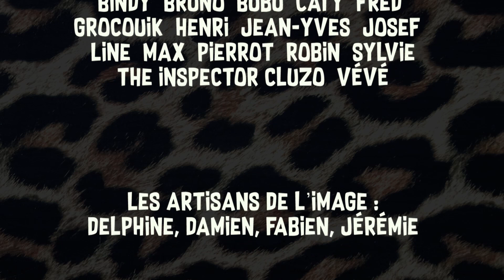Waitin' for the (cave)man - Les Cavemen - le clip !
Depuis le temps... La préhistoire du rock dans les Landes enfin en clip-scopi(s)tone avec Les Cavemen ! Tourné au Musée de la Dame à Brassempouy et au Cafémusic de Mont de Marsan. Réalisation Delphine Duquesne, "Waiting for the (Cave) man" enregistré au studio du Manoir à Léon.
En partenariat avec Radio MdM, le journal Sud Ouest, la Cave des Vignerons du Tursan, Biban, la C.C de communes des Coteaux et Vallées des Luys.
Aucun auroch n' été maltraité pendant le tournage...